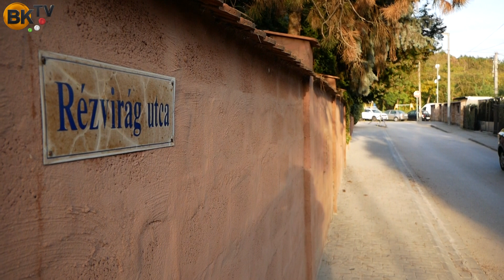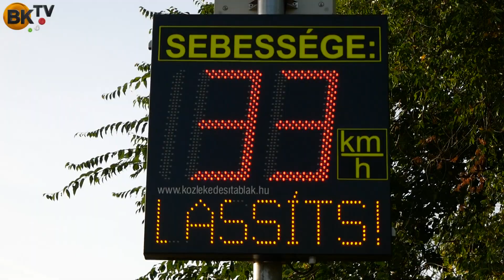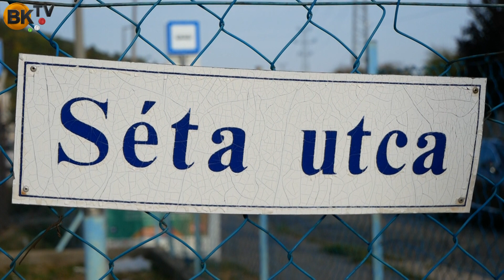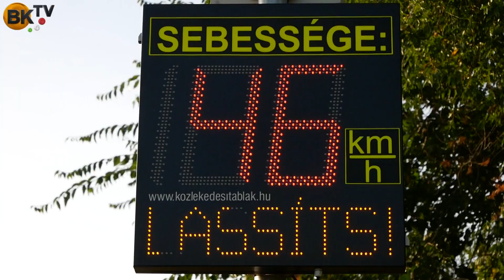Farkas Benedek: a lakosság érdekében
Budaörsön a Rézvirág utcai probléma már évtizedek óta tartott. Most mindennek utánajárva meg tudtuk valósítani a beruházást. Pl. a tervrajzokra az volt írva, hogy a megvalósítás azért nem tud megtörténni, mert az út nem elég széles. Helyszíni szemlét követően megállapítottuk, hogy az út szélessége elegendő.
Kierjedt lakossági egyeztetést követően szavazhattak a lakosok pl. az utca egyirányúsításáról. A lakosok többségi kérésének eleget téve az utca nem vált egyirányúvá.
Ezen projekt is megmutatta, hogy a lakosság bevonása nagyon hálás feladat, hiszen az ott élők szempontjai a legfontosabbak.
A Szabadság út végén megvalósult járda is nagy öröm volt Farkas Benedek képviselő úr számára, akinek a közeljövő tervei közt szerepelnek többek között:
- a Baross utcában (a Decathlon környékén), Réz virág és Rezeda utcában lassabb közlekedésre bírni a járműveket,
- a Séta-Szilva utcánál lévő hármas kereszteződés nagyon veszélyes, mert beláthatatlan és szűk is, ráadásul több részen nincsen járda és gyalogos átkelési lehetőség sem. Itt tükröt szeretnének elhelyezni és figyelemfelkeltő festést az útra.

Farkas Benedek nagyon fontosnak tartja a lakossági egyeztetést, hiszen az ő érdekükben tevékenykedik, őket képviseli.